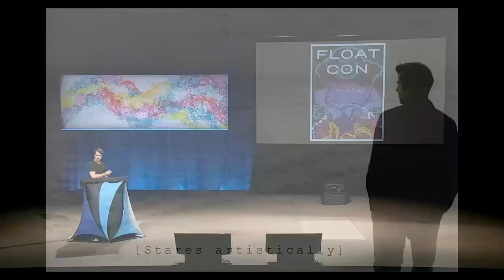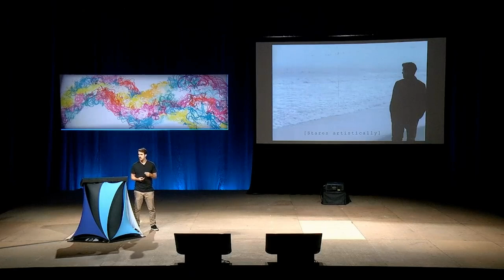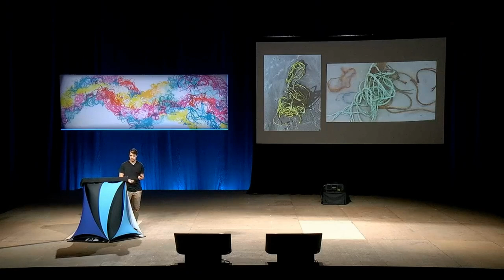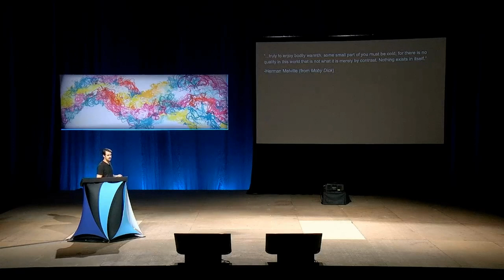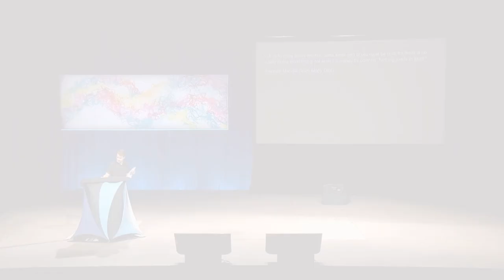Ghost Gear: Float inspired Art at the Float Conference, Carter Shappy | 2022 Float Conference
Carter Shappy is a local Portland, ME, artist, who's been floating at Float Harder for years! A while back, he designed a series of art pieces inspired by his experience in the tank and ghost gear. Ghost gear is fishing equipment that's been abandoned in the sea. Carter designed our backdrop for this year's conference, which will later be an art installment at Float Harder!